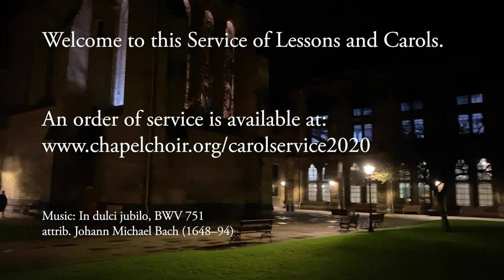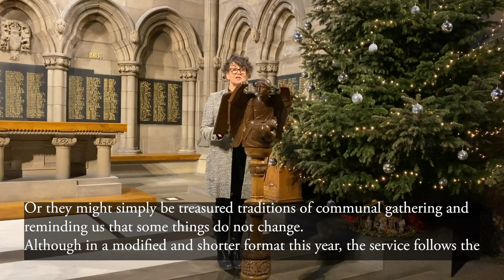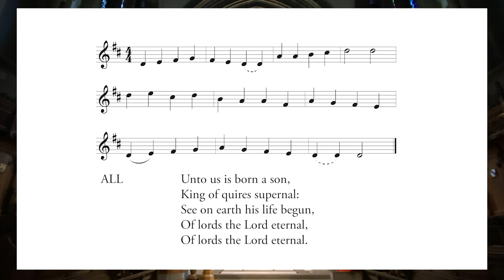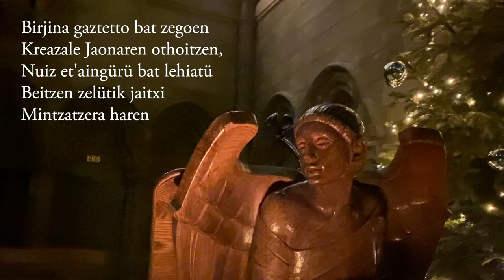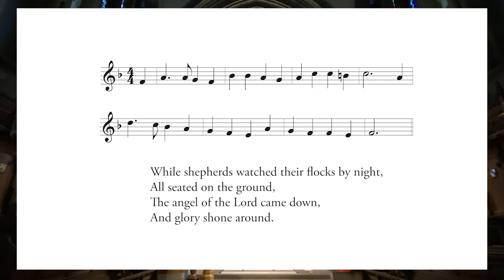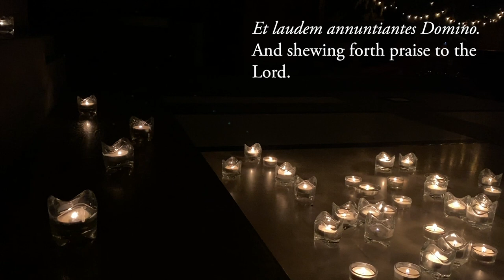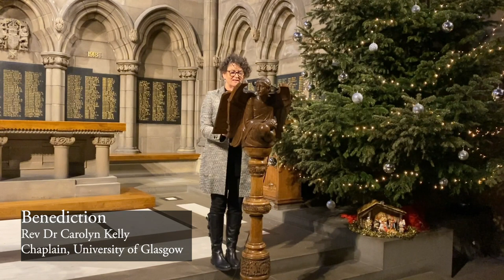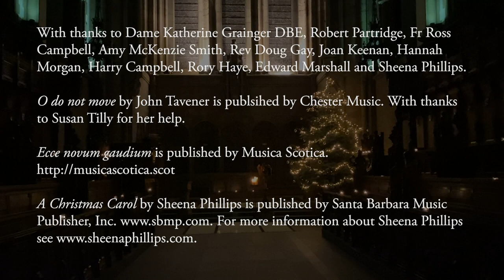University Service of Lessons and Carols - 2020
The chaplaincy invite you to join them for a traditional Service of Lessons and Carols, with readings from students and staff of the University of Glasgow, and music from the Chapel Choir.

We normally take a collection for charities working with homeless people and if you would like to contribute at this time, when such work is so critical, please find links below.